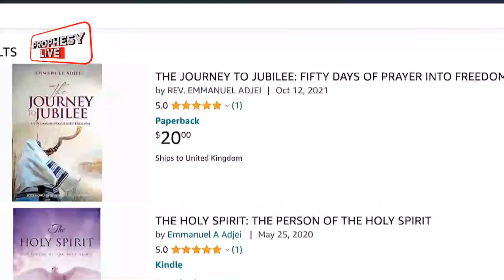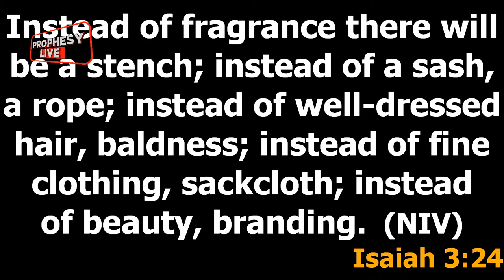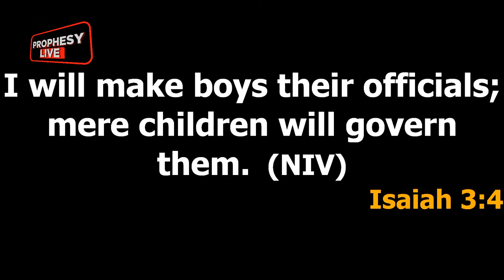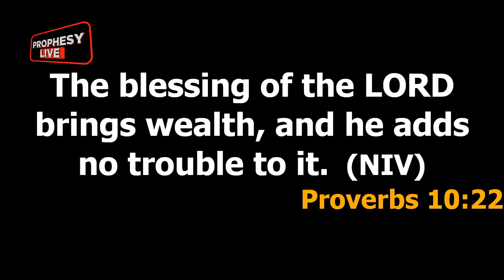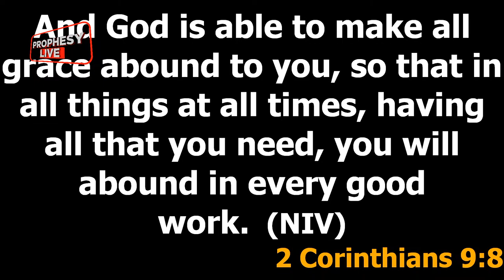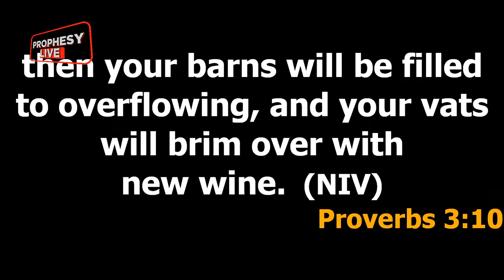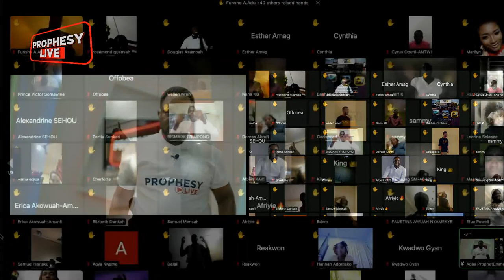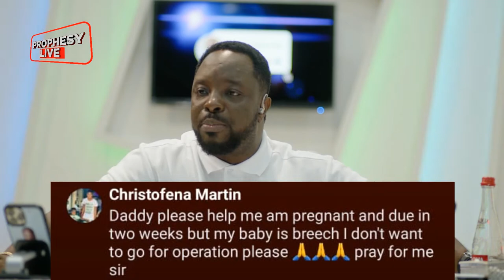HELLO FAMILY AND WELCOME TO PROPHESY CHAPTER 162 WITH PROPHET EMMANUEL ADJEI, KINDLY STAY TUNED